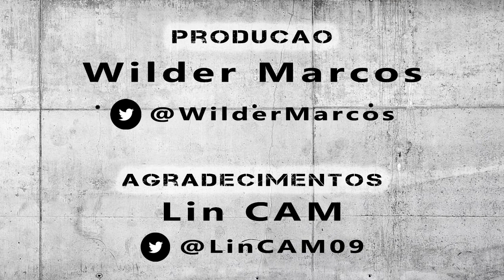Arena MRV - Estádio do Clube Atlético Mineiro | Dia 0023